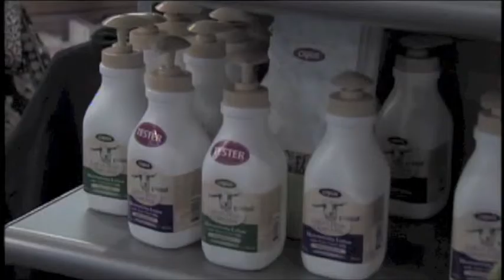Hospital Gift Shop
October 9, 2012 - A local hospital's gift shop has more than your ordinary presents. TV-10's Raven Smith explains.